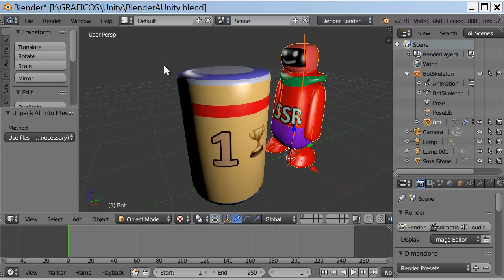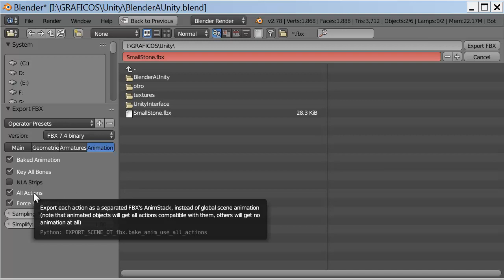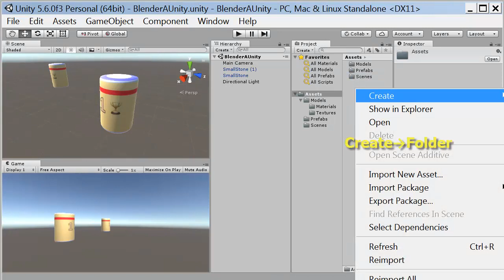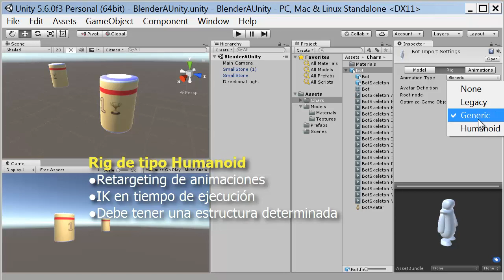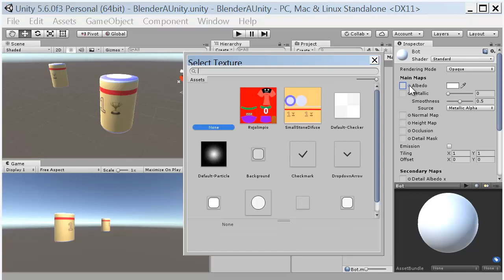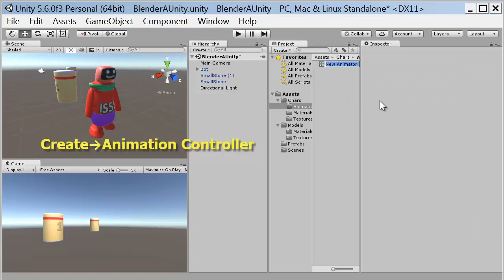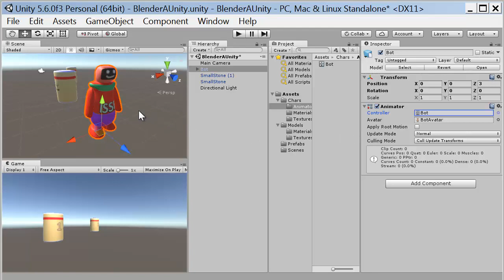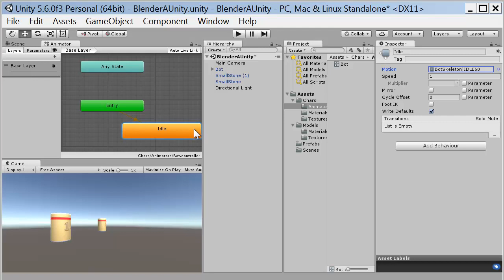04 Exportando Modelos de Blender a Unity Parte 2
04. Exportando Modelos de Blender a Unity Parte 2
Un personaje con esqueleto y animaciones: Blender 2.78 - fbx - Unity 5.60